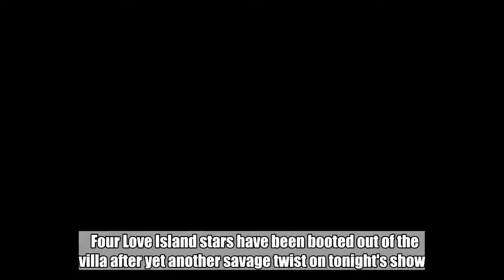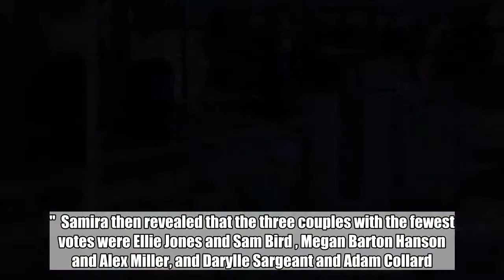Adam Collard, Darylle Sargeant, Alex Miller and Ellie Jones have now left the Island following a bru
Adam Collard, Darylle Sargeant, Alex Miller and Ellie Jones have now left the Island following a brutal cull.:

   Four Love Island stars have been booted out of the villa after yet another savage twist on tonight's show.   Fans had previously been told to vote for their favourite couple, with those receiving the fewest votes at risk of being dumped.   But things didn't exactly go ahead as expected, as scorned Wes and Georgia were given a last minute chance to save one contestant to couple up with, reports our sister title Mirror Online .   As a result, Adam Collard, Darylle Sargeant, Alex Miller and Ellie Jones have now left the Island following a brutal cull.  Ellie Brown read out a text this evening calling for all the Islanders to gather around the fire pit immediately.    After they nervously made their way over, Josh received another text saying: "Islanders the public have been voting for their favourite couple. Those with the fewest votes risk being dumped from the Island tonight. As Georgia and Wes are single, they are not included in this vote."  Samira then revealed that the three couples with the fewest votes were Ellie Jones and Sam Bird , Megan Barton Hanson and Alex Miller, and Darylle Sargeant and Adam Collard .  Georgia then received the next text saying: "Georgia and Wes, the fate of the vulnerable Islanders is now in your hands. Each of you must choose one of them to couple up with, saving their place in the villa.   "The remaining four will be dumped from the Island. Please now go and discuss your decision."  Georgia worries over her decision but, in the end, chooses to couple up with Sam. Meanwhile Wes couples up with Megan.  After leaving the villa Adam admitted that, while he was gutted to be leaving, he was looking forward to seeing Zara again.    "I am excited to see what’s to come. I’m obviously gutted to leave some of my friends because I do really think that I’ve made some good friends for life but I’m looking forward to seeing what is to come," he said. "And I’m looking forward to seeing Zara and my family and friends."  He added: "Zara said something along the lines of ‘I’ll be waiting outside, I’l l be waiting with ten thousand or twenty thousand kisses.’ I do really, really want to see her, I’m excited for that."   But Alex wasn't too happy after Wes 'stole' Megan back. He also wasn't impressed with how Georgia "handled the situation".  "There was a lot of tension," he described the dumping. "No one really knew what was going to happen. I’m not Georgia’s biggest fan. I don’t think she handled it in the right way, she was very dramatic about it."  Speaking about leaving, he said: "It’s a bit gutting leaving, especially leaving someone I had a connection with in there.   "It would have been easier if it had been Megan’s choice, and not a choice that got taken out of both of our hands. I could have dealt with that better."  He also insisted that he would have won in the race for Megan's affections in the end.   Alex said: "As I said, I think I would have won out of the situation with Wes, but that got taken out of all our hands.